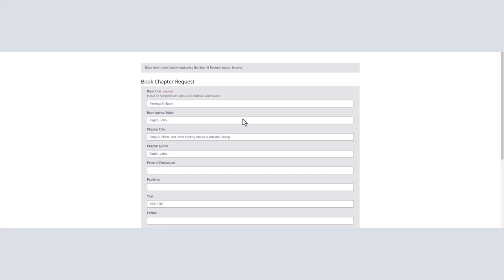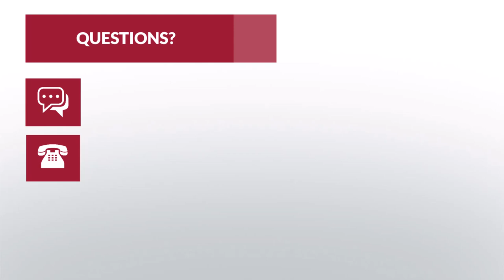Request an Interlibrary Loan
This video will walk you through the steps to request materials through UA Libraries' Interlibrary Loan service.